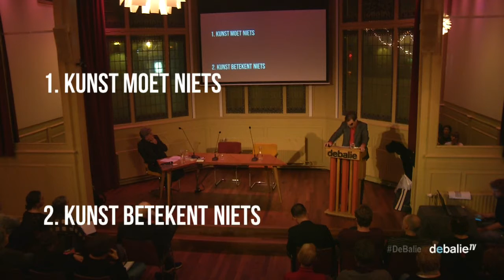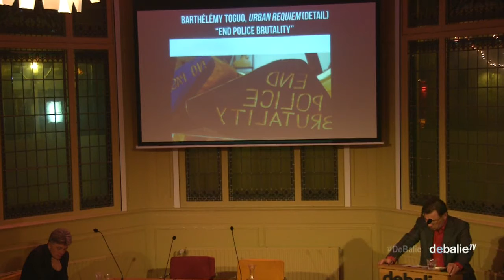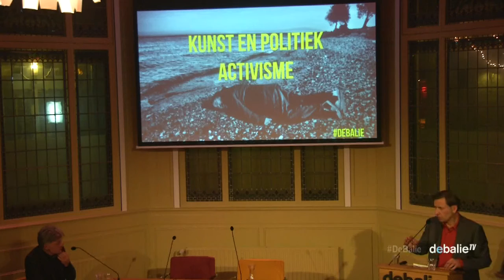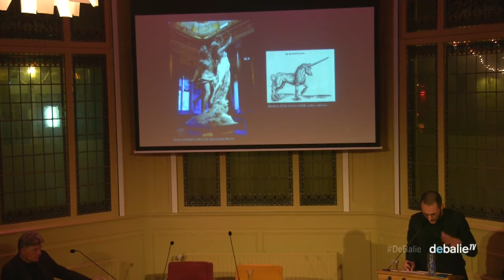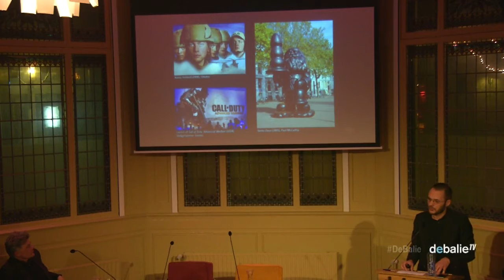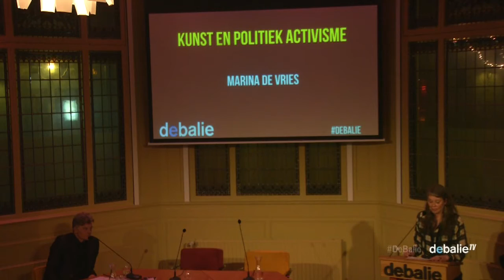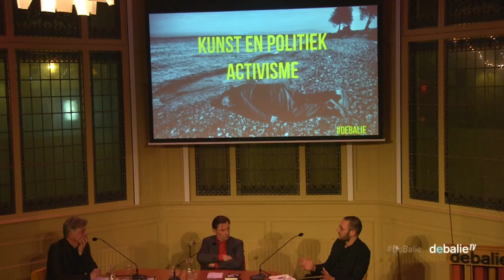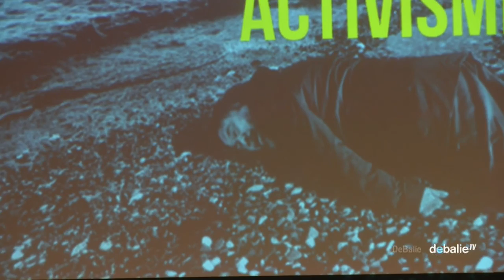Kunst en politiek activisme: een problematisch huwelijk?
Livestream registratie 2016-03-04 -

 In zijn nieuwe boek De navel van Daphne werpt Maarten Doorman nieuw licht op het doolhof van engagement in de kunst. Het lijkt een lastige combinatie, kunst die politiek betrokken wil zijn. Niettemin is juist zulke kunst de laatste twee decennia steeds meer te zien. Veel hedendaagse kunstenaars zijn tevens activist, ze trekken met een (politieke) boodschap de wereld in om maatschappelijke verandering teweeg te brengen. Maar levert dat ook goede kunst op? Kunst is dubbelzinnig, terwijl van de politiek en de moraal juist ondubbelzinnigheid verlangd wordt. Hoe kan kunst dan politiek of moreel zijn?

Politieke kunst bevindt zich tussen activisme en het esthetisch domein; de kritiek stelt dit vaak gewoon vast in plaats van zich af te vragen of dat wel kan. Doorman buigt zich wel over deze vraag, en verdedigt hier zowel de autonomie van de kunst als haar dubbelzinnigheid. Precies daartegen verzet zich de kunstenaar Jonas Staal. Want juist die dubbelzinnigheid en die autonomie maken de kunst machteloos en ontnemen haar elke mogelijkheid tot engagement. Staal tracht met bijvoorbeeld De Geert Wilders werken 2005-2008 en zijn New World Summit te interveniëren in de politieke werkelijkheid en het publieke debat te entameren.

Maarten Doorman en Jonas Staal zullen deze avond met elkaar in debat treden over engagement in de kunst. Chris Keulemans leidt het debat in goede banen.

Maarten Doorman is schrijver en filosoof. Hij doceert kunstkritiek aan de Universiteit van Amsterdam en cultuurfilosofie aan het University College Maastricht. Van zijn hand verscheen eerder (o.a.) De romantische orde en Rousseau en ik. Over de erfzonde van de authenticiteit.

Jonas Staal is beeldend kunstenaar en publicist. Zijn werk richt zich op de relatie tussen kunst, democratie en propaganda. Staal verwierf bekendheid door De Geert Wilders werken 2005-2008, het oprichten van de New World Sumit en het educatieve platform New World Academy.

Marina de Vries, hoofdredacteur van het Museumtijdschrift, spreekt een column uit over kunst en engagement.